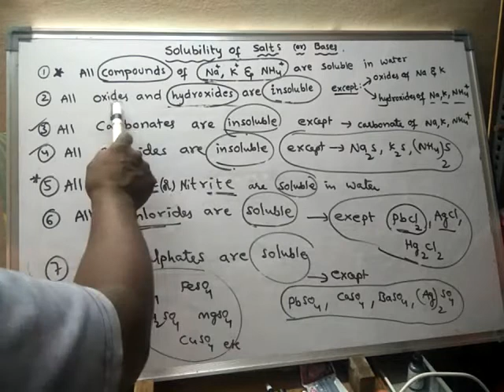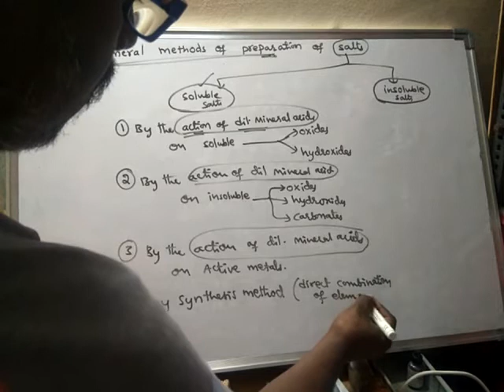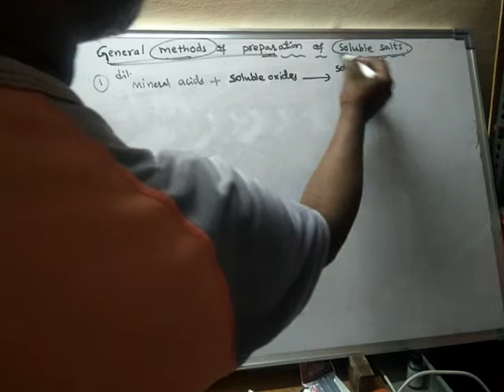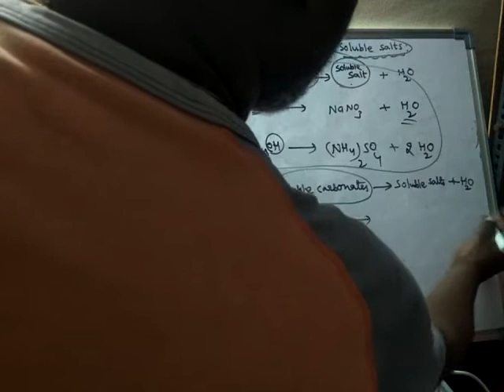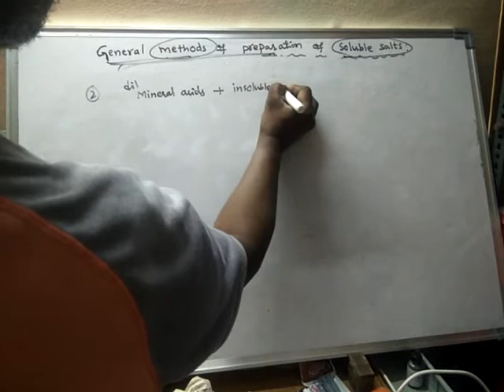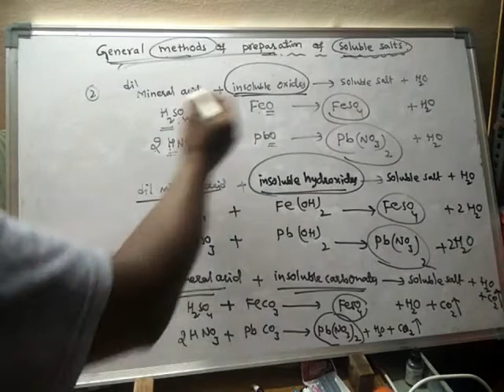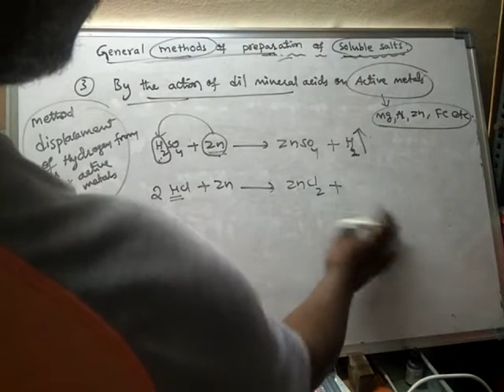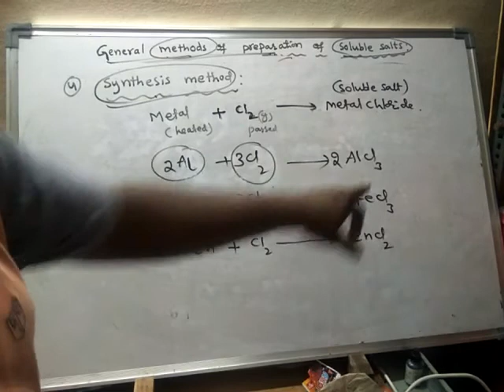General methods of preparation of soluble salts..a45.mp4